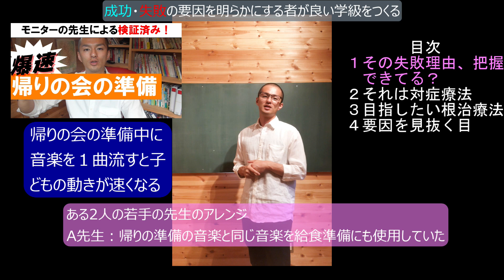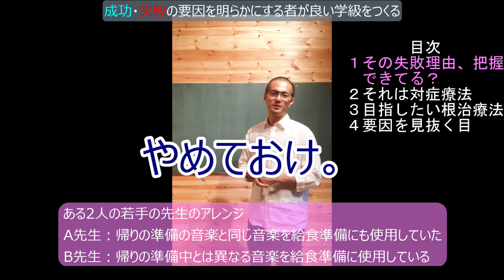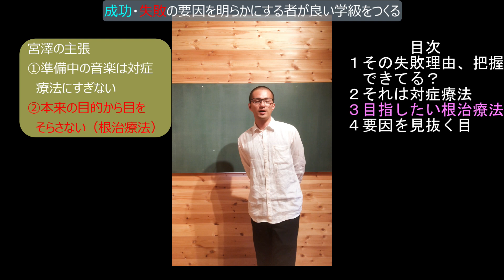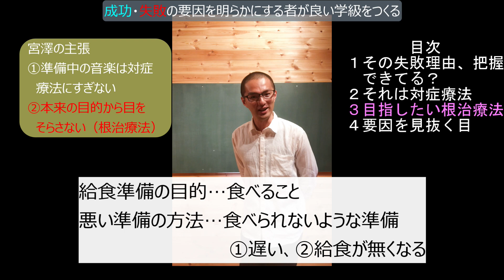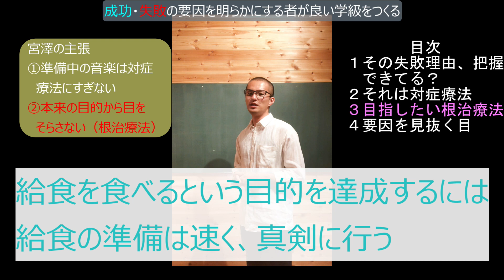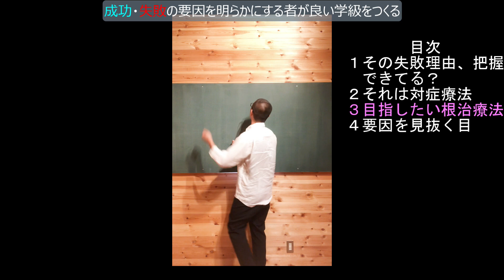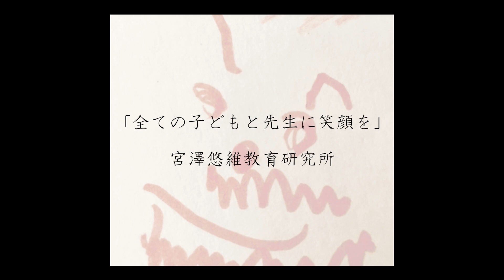成功・失敗の要因を説明できる教師、できない教師。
「成功する教師はたくさんいますが成功を続けられる教師はあまりいません。成功を続けられる教師になってください。まずはなぜ成功したのか、なぜ失敗したのか、それらを考え、言語化していきましょう。それらを繰り返すうちに速度と精度が上がりますよ。」

〇↓Amazon「ほしいものリスト」はこちらから↓
※全ての本の購入をご支援いただき、只今「ほしいものリスト」が空になりました。こんなことがあるなんて！！感動で涙がちょちょぎれます。本当にありがとうございました！本を読み終えるまでしばらくほしいものリストは空にします。

・名前
    宮澤悠維（みやざわゆうい）
・生年月日
    1984年9月13日生まれ。
・学歴
    長野県松本県ヶ丘高校卒業…バスケットボールに打ち込む
　京都教育大学卒業…演劇・野外教育活動・ラーメン屋のアルバイトに打ち込む
　京都教育大学大学院修了…研究テーマ「学級崩壊の予防・回復」、なぜかインド放浪・自転車で日本縦断する
・勤務歴　小学校教師として京都市で６年間、長野県で４年間勤める、2020年３月退職。
・役職　学年主任、体育主任
・実績：Kyoto演劇フェスティバルに小学校演劇部としては唯一の二年連続出場。
　2012年：「ゆかとゾンビの不思議カーニバル」（脚本・演出　宮澤悠維）
　2013年：「バースデー」（脚本・演出　宮澤悠維）
　10年間不登校児童０名の学級経営
　学級崩壊立て直し経験複数回あり
　学級満足度は毎年９０％ごえ（学校評価アンケートより）
・得意分野　学級経営、生徒指導
・現在　八ヶ岳山麓で田舎暮らしをするかたわら学校教育に関する動画を毎日配信。主夫。４児の父。
・動画配信の目的
　子どもと先生を笑顔にする。